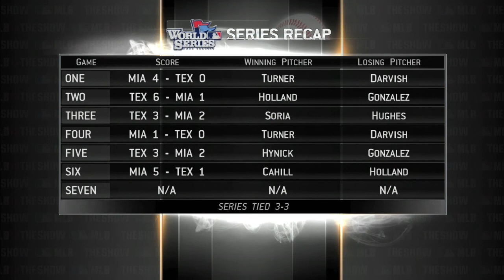MLB 13 The Show | Marlins Franchise EP 30